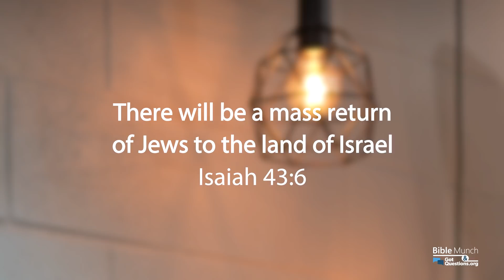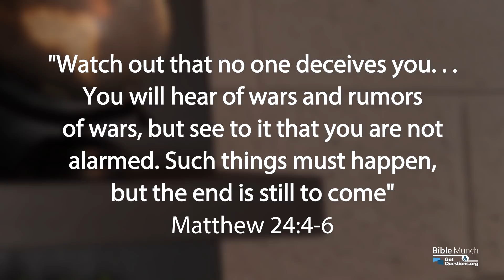What is Israel’s role in the end times? | GotQuestions.org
Are we in the End Times? Do the attacks on Israel reveal that these are the last days? What is Israel’s role in the end times? What does the Bible say about Israel in the End Times? In this video, Pastor Nelson with Bible Munch answers the question, “What is Israel’s role in the end times?”.

*** Recommended Resource:
Understanding End-Times Prophecy: A Comprehensive Approach
By: Paul Benware

*** Related Questions:
Will all Israel be saved in the end times?

What is the time of Jacob’s trouble?

Will the generation that saw Israel re-formed as a nation still be alive for the Second Coming?